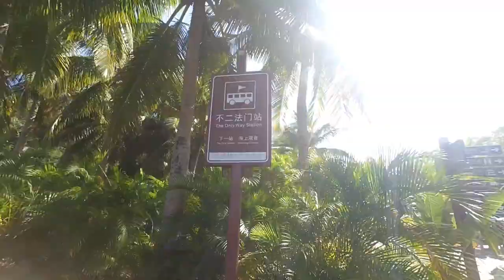Keluyuran ke Hainan Part 4 | Nanshan Cultural Tourism Zone | Melihat Patung Dewi Kwan Im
Keluyuran Ke Pulau Hainan Part 3, Kampung Suku Li dan Miao, Yetian Minority National Village SANYA